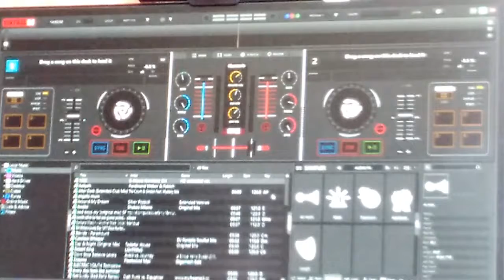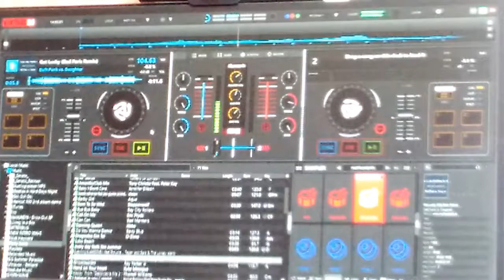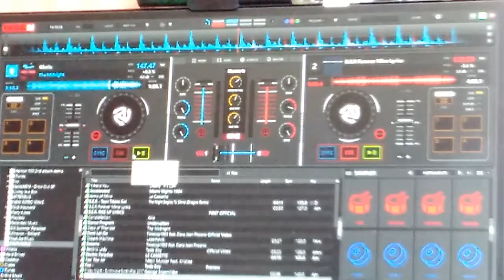DJ vid 1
My DJ controller